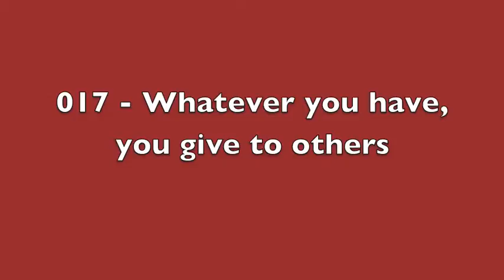Empowering Conversations 017 - Giving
Whatever you have, you give to others